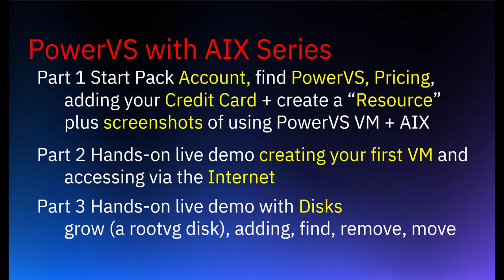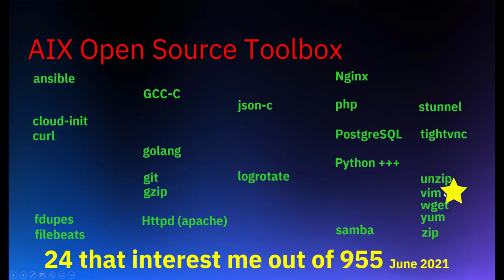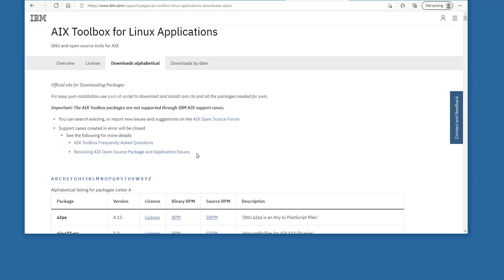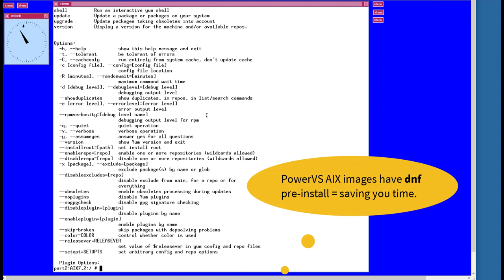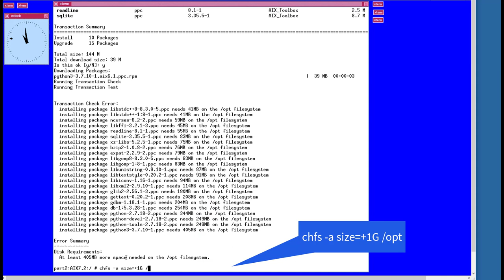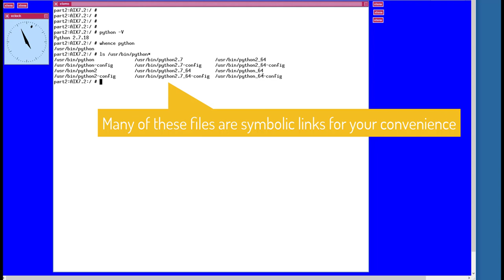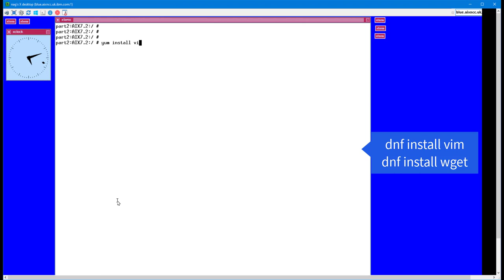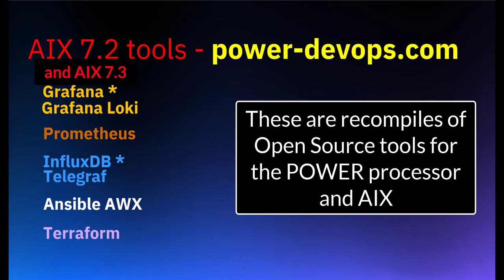PowerVS: AIX for £2/day - 4 AIX Open Source Toolbox 2023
Original video 551 views on 16 Jun 2021

Your PowerVC AIX image comes with yum installed and configured to use the AIX Open Source Toolbox (also called the AIX Toolbox for Linux Applications) - 100's of popular tools, applications and commands, ready to install in seconds.  Nigel works through expanding the /var and /opt filesystems, installing and updating and tracking down where the code ends up and how to get that in your $PATH so it is easy to use.

Some of my favourites (remember I am a programmer at heart), in no particular order:
curl, GCC-C ( the C compiler), Go, gzip, httpd (Apache), logrotate, Nginx, PostgreSQL RDBMS, Python, Samba, TightVNC, vim and wget plus zip/unzip/gzip.

Also a quick mention of the https:// power-devops.com team that offers some more AIX open source tools like InfluxDB and Grafana plus Telegraf, Prometheus, Ansible AWX.

Note: I have retired from IBM but I am still interested in supporting and helping users with nmon, njmon, AIX, Power10 and PowerVS.